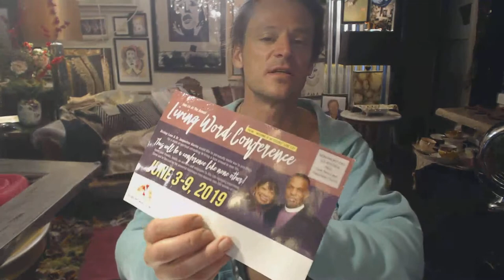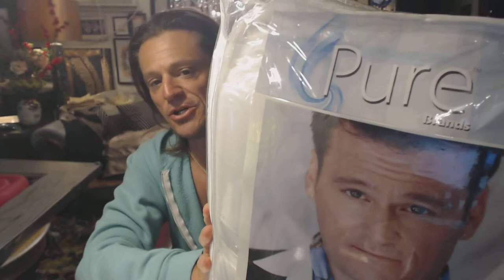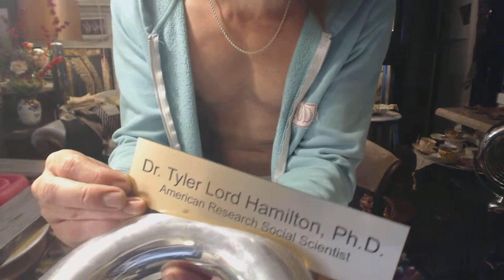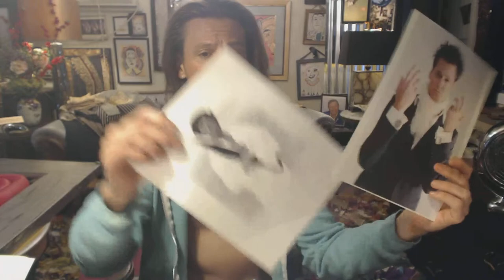Revealing Tyler Lord Hamilton's Social Alchemy Cause, Service, Intellect & Vision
You must be age 21 years or older to view this video. While it has adult content contained in it, if you do not turn the social media off after know-ing this require-ment under law, that which you are be-ing educated about; well, we are not responsible for your lawless-ness or free-dom to do what you absolute-ly want to do devoid of ruler-ship, respect and caution.

You have been warned simply to abide by our determinant advice here-in. We thank you very much for the time it took to read this. Please take the best care in your own true self as you do what is right when no-body is looking (called integrity).

Social Alchemy Project Access Management, 2019.

Title:  Revealing Tyler Lord Hamilton's Social Alchemy Cause, Service, Intellect & Vision...